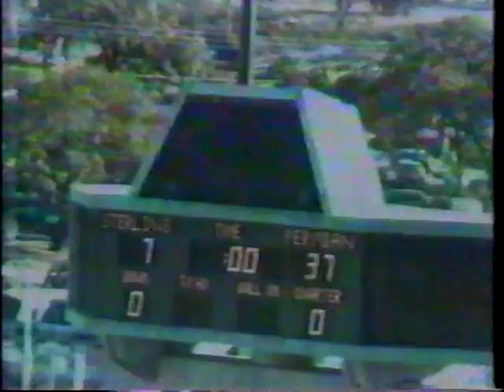1972 Odessa Permian vs Baytwon Sterling txhsfb part 4